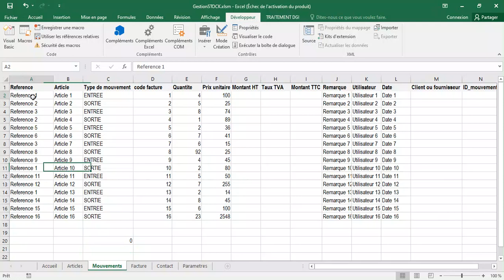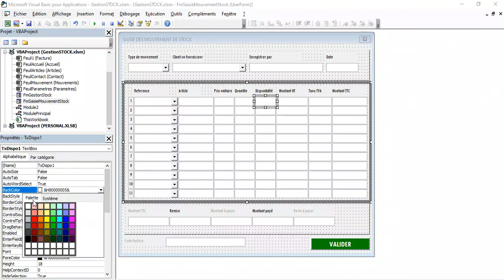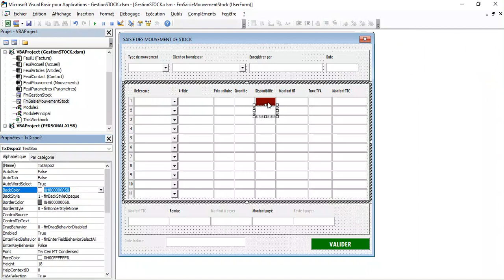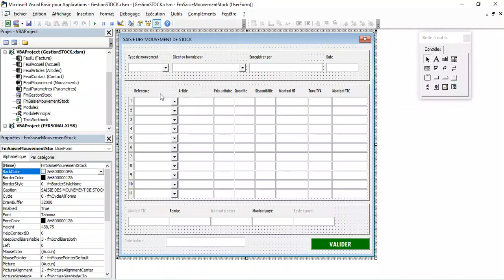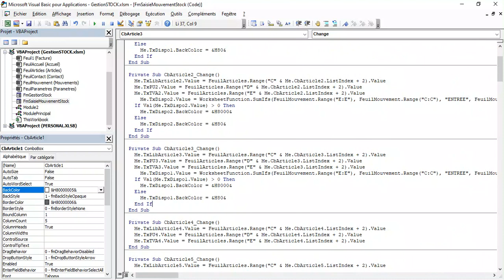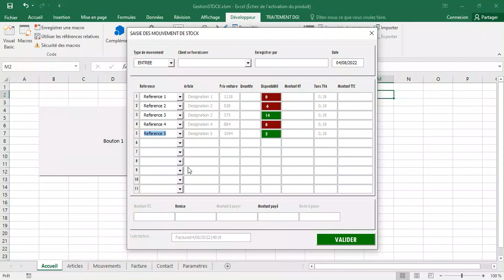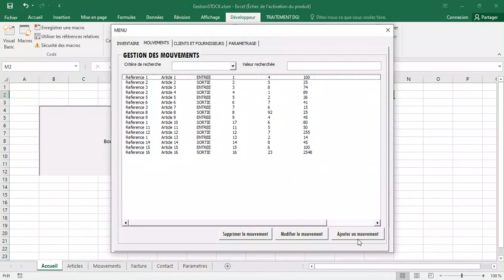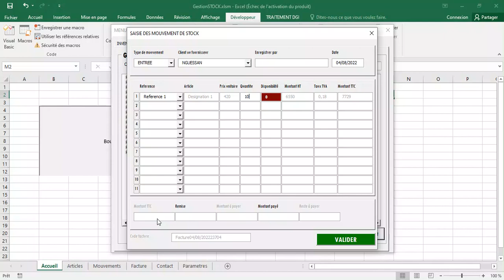#13 Gestion des ventes avec contrôle multipage en Excel VBA | Formation complète Excel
OBTENIR LE FICHIER
👉 Orange Money et Wave : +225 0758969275
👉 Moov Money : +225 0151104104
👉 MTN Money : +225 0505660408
👉 WhatsApp (pour les paiements par mobile money, Wave ou Western union)
#1 Gestion des ventes avec contrôle multipage en Excel VBA | Formation complète Excel
LISTE DE MES SERVICES FREELANCE COMUP – WINDEV ET EXCEL VBA AUTRES
👉Je vais créer votre formulaire de saisie sur Excel ou Windev
NOS DIFFERENTES FORMATIONS UDEMY ET E-LEARNING

NOUS CONTACTER
VOUS SOUHAITEZ EFFECTUER UN DON A LA CHAINE ?
ACHAT DIRECT DES APPLICATIONS PAR CARTES VISA
(Réception automatique des fichiers après paiement)
EXCEL